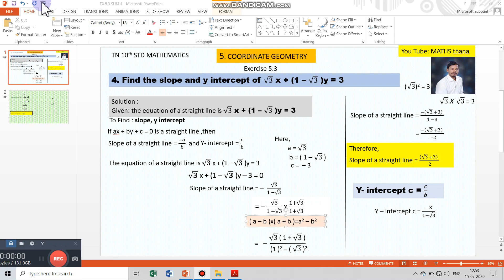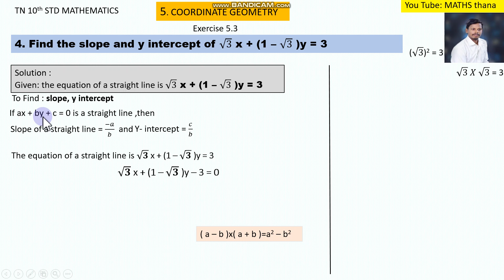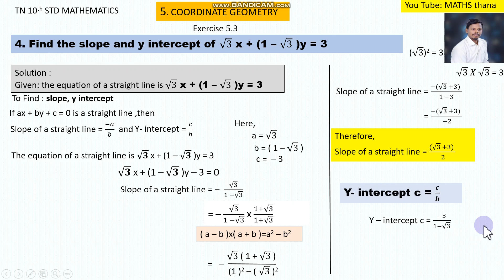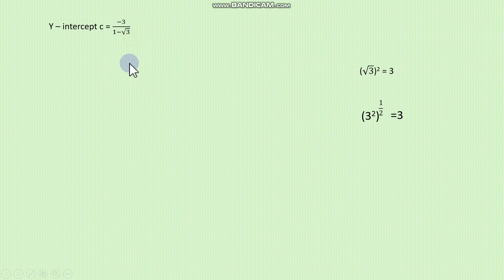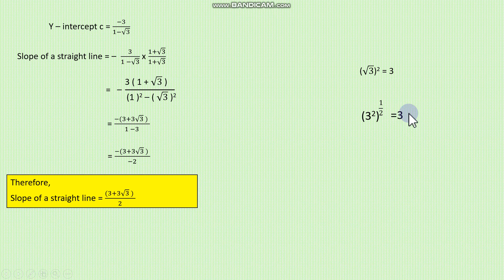TN 10TH MATHEMATICS 5.COORDINATE GEOMETRY EXERCISE 5.3 SUM 4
This channel only for learn MATHEMATICS by the way of easy methods AND techniques
HERE 10th STD MATHEMATICS 5.COORDINATE geometry EXERCISE no 5.3 sum 4